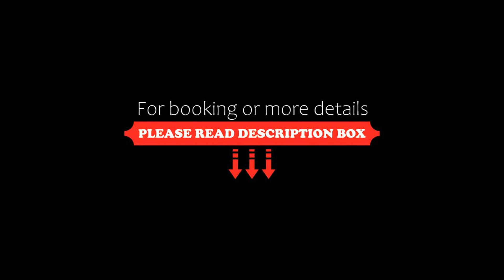Apartamento Miss Brigida, San Andrés, Colombia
About Property:
Apartamento Miss Brigida is located 600 m from Pratt Bight Beach and 1.6 km from the financial district. The property offers free parking and a garden.
This apartment will provide you with a TV, a balcony and cable channels. There is a kitchen with a fridge and a dining table. Featuring a shower, private bathrooms also come with towels and linen.
If you feel like visiting the surroundings, check out San Andres Bay 6 km and Baptist Church 500 m away.
This property is less...
Property Type: Hotel
Address: Calle 4 No. 16-47 Barrio Sarie Bay, 880060 San Andrés, Colombia
Searching For
1. Apartamento Miss Brigida - San Andrés - Colombia
2. Apartamento Miss Brigida - San Andrés - Colombia Address
3. Apartamento Miss Brigida - San Andrés - Colombia Rooms
4. Apartamento Miss Brigida - San Andrés - Colombia Amenities
5. Apartamento Miss Brigida - San Andrés - Colombia Offers and Deals
Audio Credit:
Track Title: Reasons To Hope
Artist: Reed Mathis